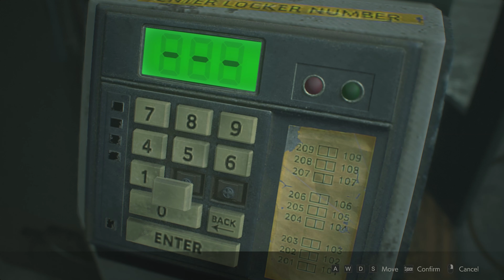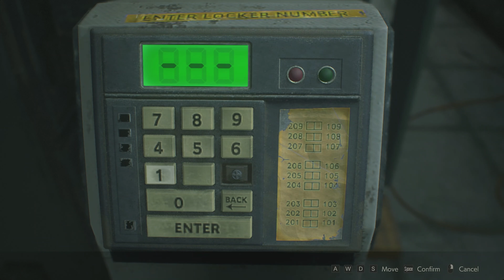Stories of WENDIGO Encounters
Stories and art used:

Thumbnail Image:
Deviantart - IrenHorrors

Wendy by UncDeb13

A Wendigo is Watching Me - Parts 1&2 by foxiana123

If any artist or author has an issue with the content being used, let me know and it will be removed immediately.